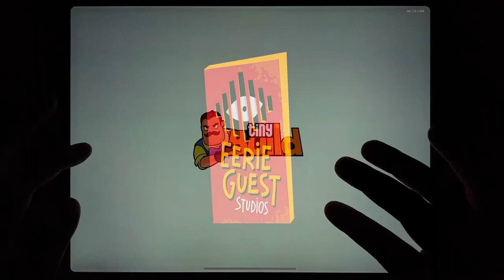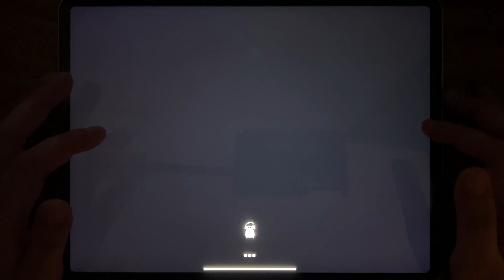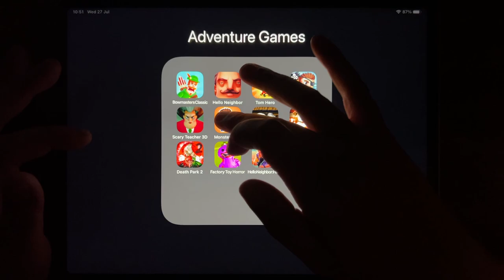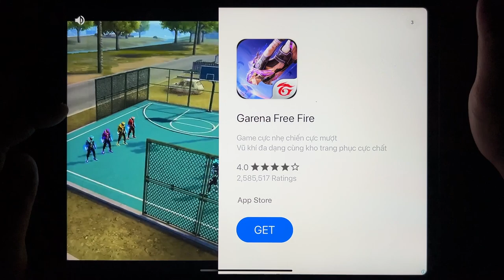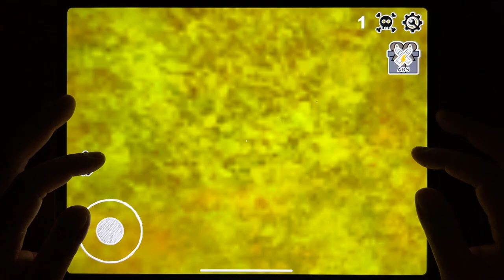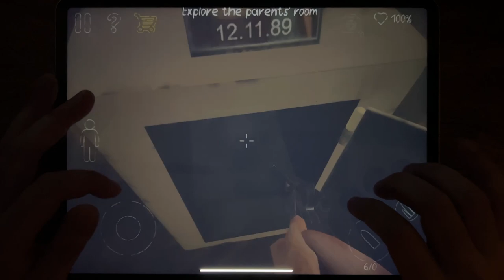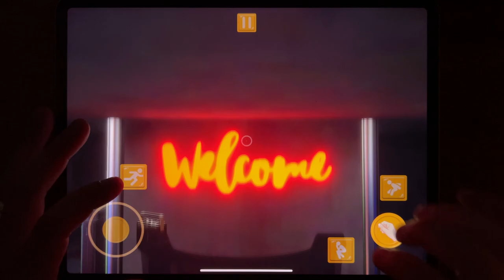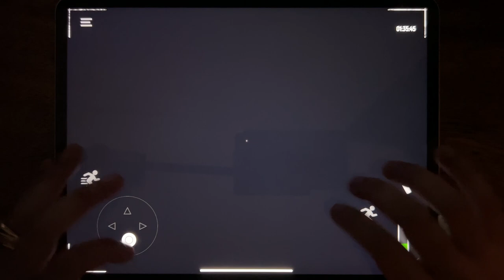Bowmasters Classic, Hello Neighbor, Tom Hero, Jetpack, Scary Teacher 3D, Monster Dash...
Bowmasters Classic, Hello Neighbor, Tom Hero, Jetpack, Scary Teacher 3D, Monster Dash, Grandpa And Granny, The Bunny Creepy, Death Park 2, Factory Toy Horror, Hello Neighbor: hide and Seek, SCP 096 MODEST